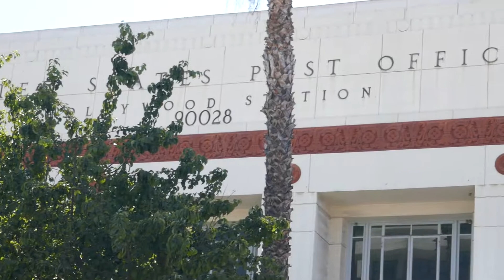King David Gray Murder Location Hollywood Post Office LA CA USA Lon Chaney Collaborator July 3, 2021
Cinematographer King David Gray Murder Location at Hollywood Post Office in Hollywood, Los Angeles USA.  Lon Chaney Collaborator Movies Films shown here on July 3, 2021. He was shot and killed in his car in front of Hollywood Post Office in 1938 and the killer was never caught or identified. He is buried at Hollywood Forever Cemetery.